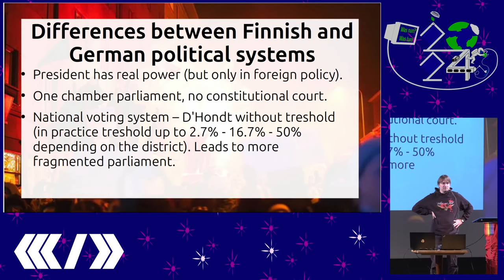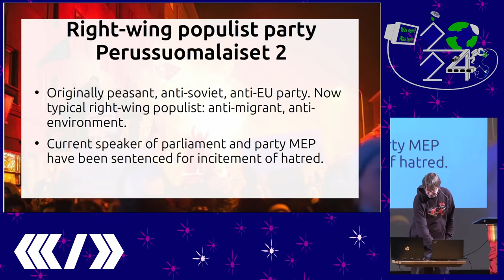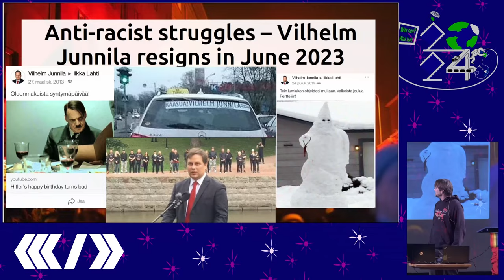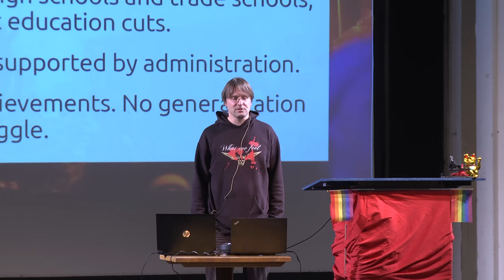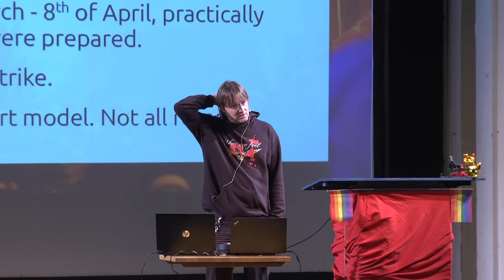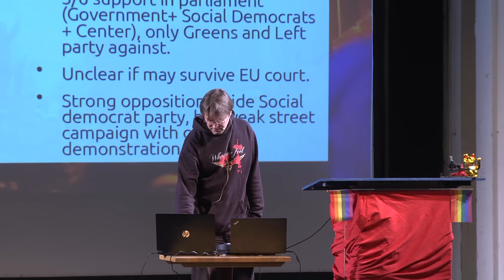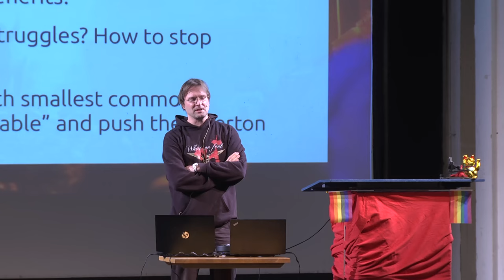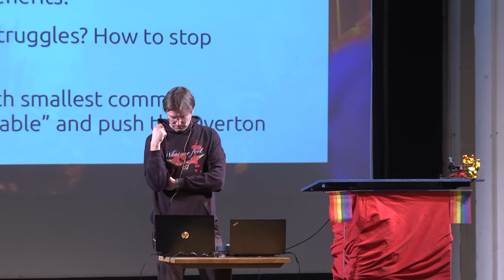Struggles against right wing-government in Finland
Updates on new government in Finland by Antti Rautiainen

In spring of 2023, after center-left government of Sanna Marin was defeated in Finnish elections, leader of neoliberal National Coalition party invited right-wing populist Perussuomalaiset (Finns, literal translation Basic Finns) -party to form the most right-wing government in Finland since 1920’s. Since then, multiple protest movements have arisen in Finland, against austerity, anti-immigrant and anti-labor measures of the government, and revealed racist messages and cooperation of right-wing populist with Nazis. Labour unions declared wave of strikes, including halting of most Finnish foreign trade for 1 month in spring of 2024.

However, this far protest movements have gained only minor victories. How history of the right-wing populism in Finland explains its relatively easy access to positions of power? What are lessons of the 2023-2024 protest movement in Finland for movements in other countries, struggling against rise of the right-wing populism and far right?

Anti